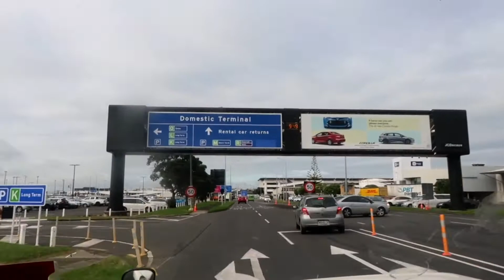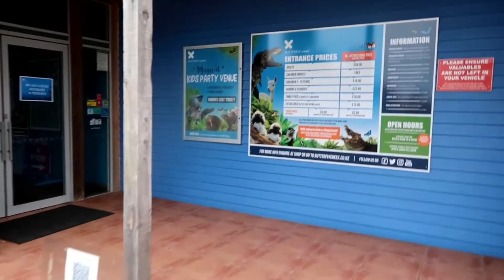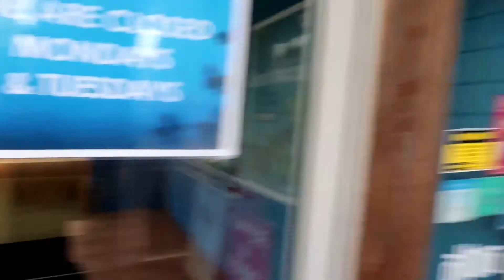Butterfly Creek trip failed :( | Harvesting brocolli and cucumber